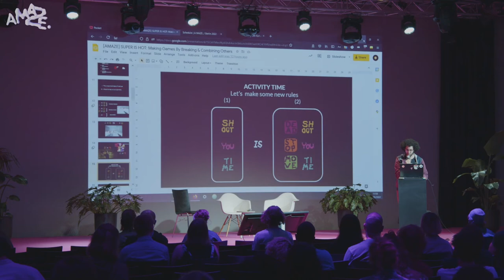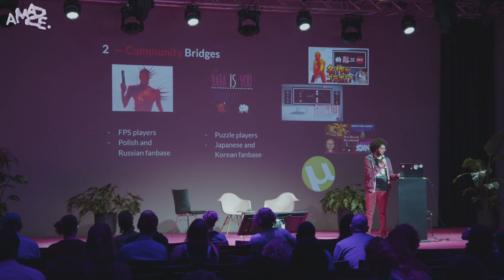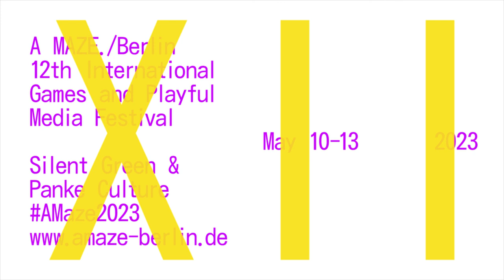A MAZE./Berlin 2022: SUPER IS HOT – Designing Games By Breaking and Combining Others by Younès Rabii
In this talk, Younès walks you through the design of SUPER IS HOT, a mashup game of SUPER HOT and Baba is You. They'll present you the unique challenges of designing at the border between two genres, but also everything it can bring you as a game developer.